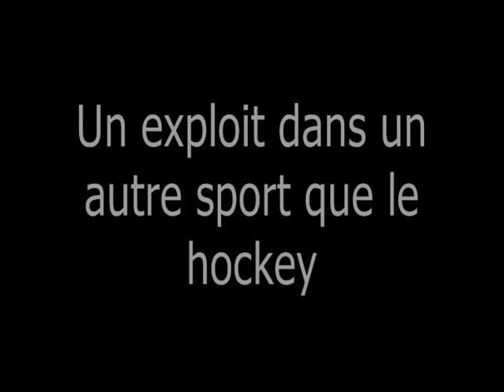Félix Désilets le questionnaire